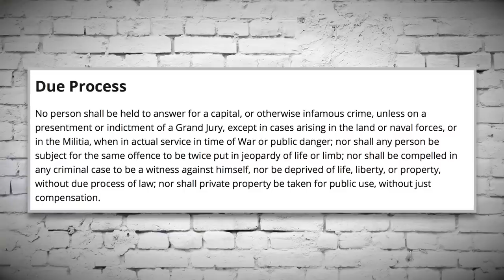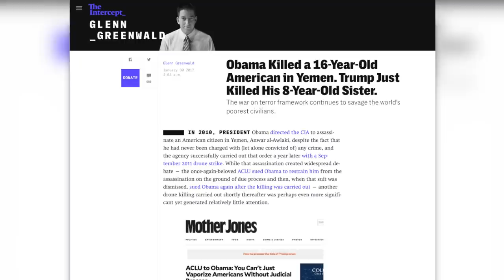Trump Casually Brags About Assassinating a U.S. Citizen